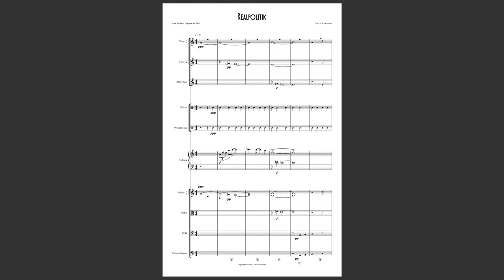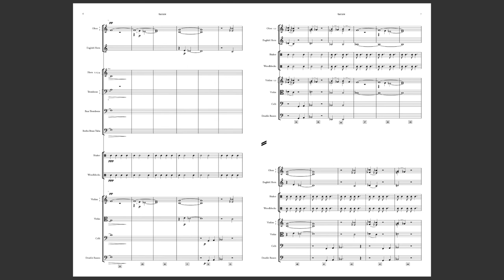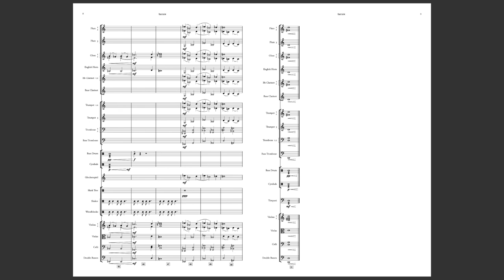Realpolitik (Score Video) from the Upcoming Airships: Conquer the Skies Update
The final conquest track from this upcoming set of new tracks for the upcoming Diplomacy-focused update, this serene and somewhat tense track is meant to be a companion piece to the existing Airships track "Aloft". Featuring a similar instrumentation, it weaves languid chromatic melodies above a constant shaker/woodblock rhythm that reminds you that time continues marching on.